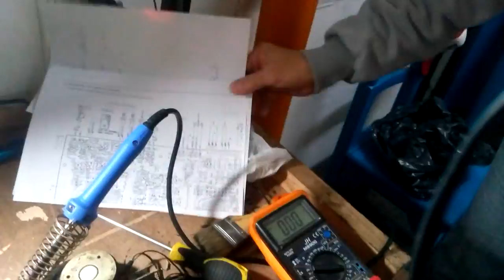Segunda etapa fuente del Akai